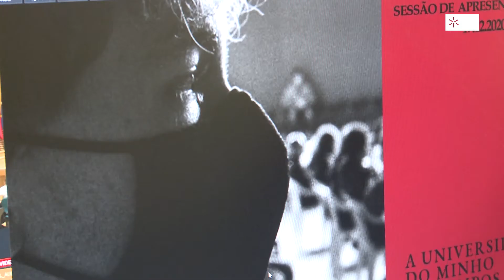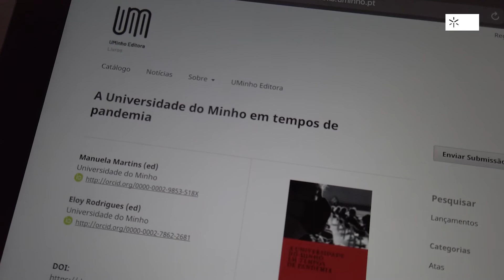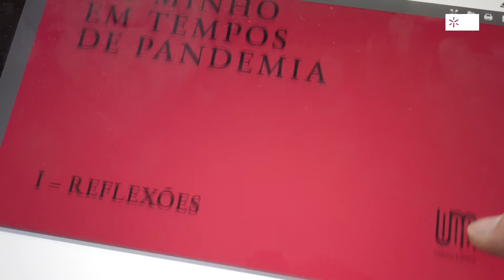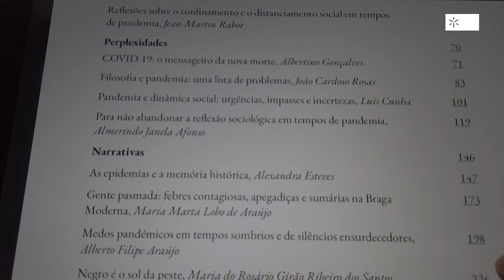Apresentação do livro "A Universidade em tempos de pandemia"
“A Universidade em tempos de pandemia” é um livro reúne cerca de meia centena de textos que explicam como a pandemia provocada pela COVID-19 foi sentida na UMinho.